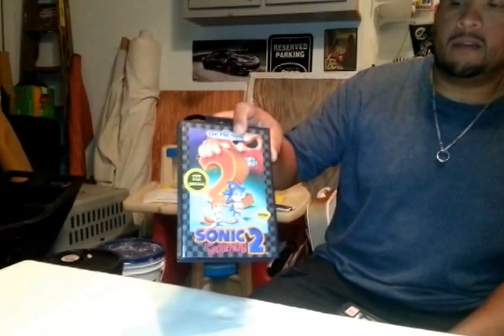Vintage Game Finder. Episode 1.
First of many videos into my adventures of finding vintage games.